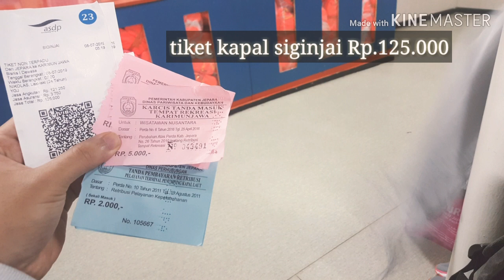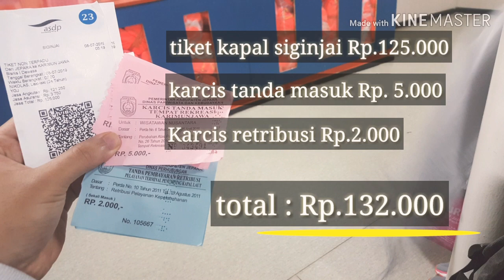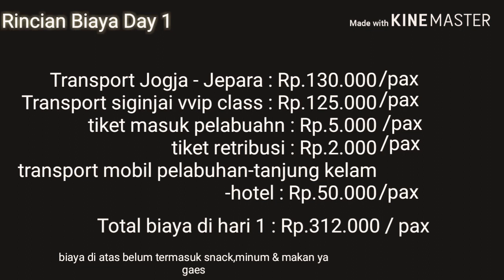KARIMUN JAWA 2019 - Part 1 TRIP PERTAMA KALI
Kali ini aku akan melakukan trip pertama kali ke Karimun jawa,dan di video kali ini w akan menjelaskan berapa biayanya sih sekali jalan kesana? Tapi disini w nda kasih tips murah ya,karena trip kali ini bukan hemat tapi nikmat gaes
Pengen tau keseruannya? Lets go
Jangan lupa juga follow igku : @saint_nick14